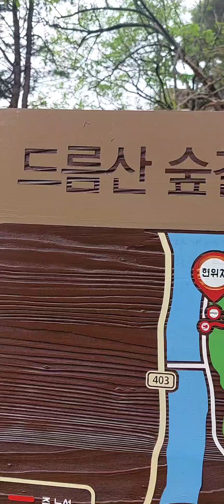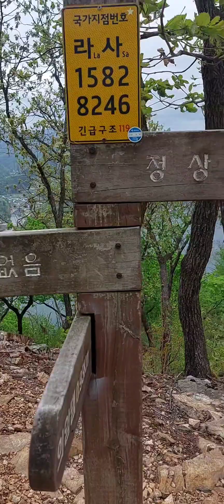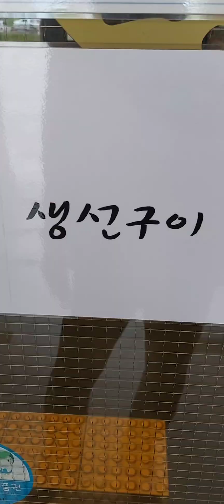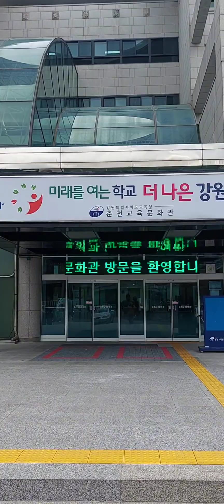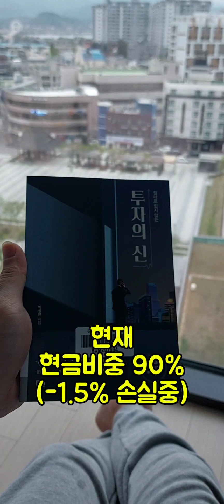내가 춘천을 사랑하는 이유 😘